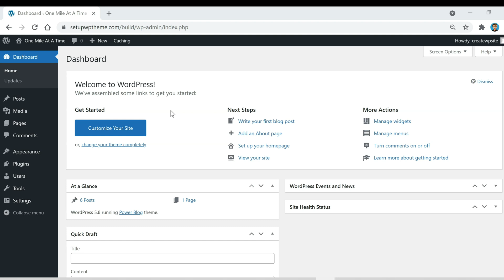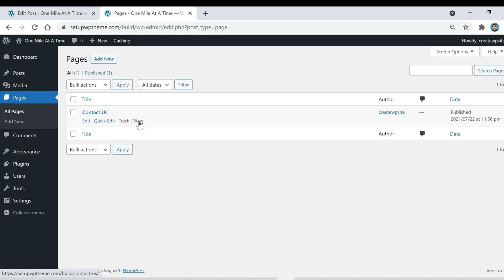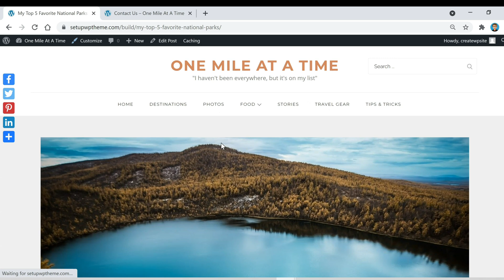How To Add Button In WordPress Without Plugin 2022 [MADE EASY]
It can be a little confusing figuring everything out on wordpress and in this how to add button in wordpress without plugin video ill be showing you how to easily add a button to your page or post.

Check us out! You can use the link in the channel to visit my hosting discount page